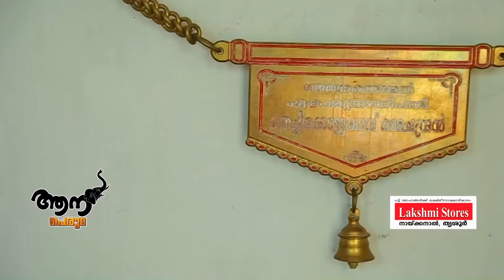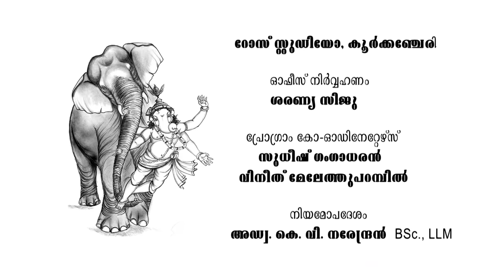Thechikottukavu ramachandran (aana peruma episode -10 )